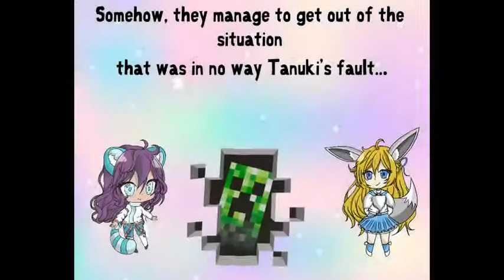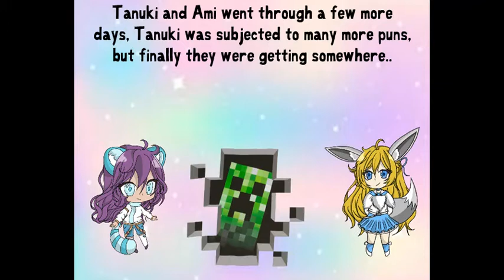100 Days of CHAOS|| Minecraft Highlight Reel #1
Tanuki and Ami have the goal of survivng 100 days of Minecraft with as few deaths as possible. But who knows how that's going to turn out?